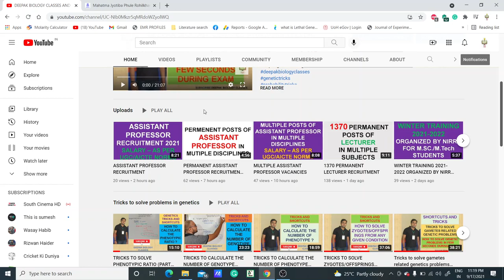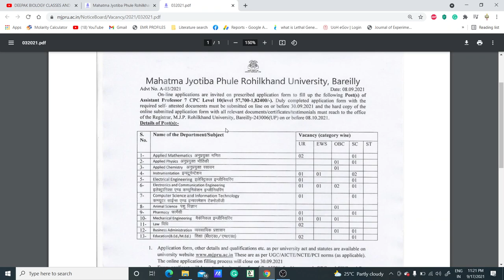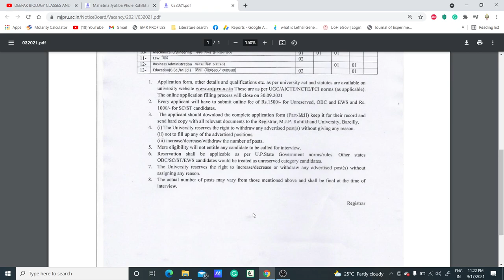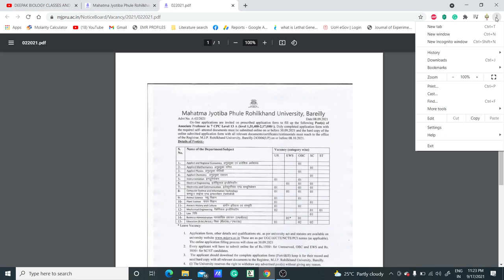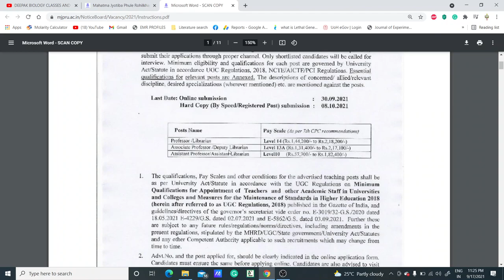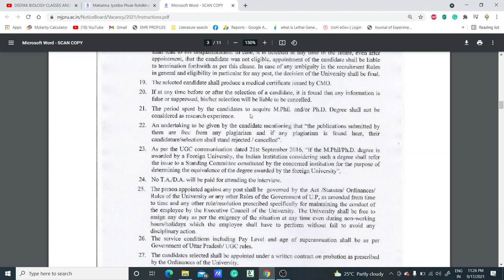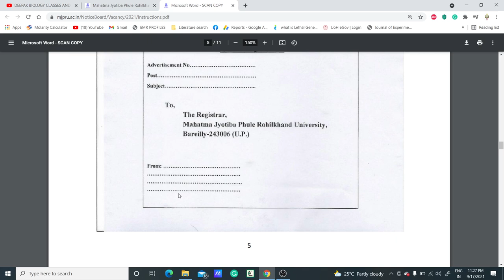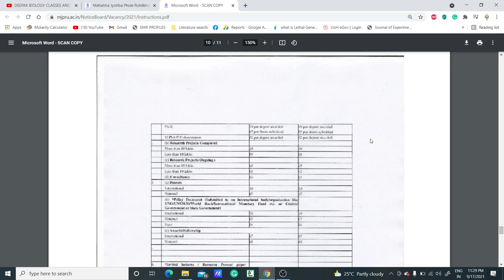PERMANENT ASSISTANT PROFESSOR II ASSOCIATE PROFESSOR II PROFESSOR